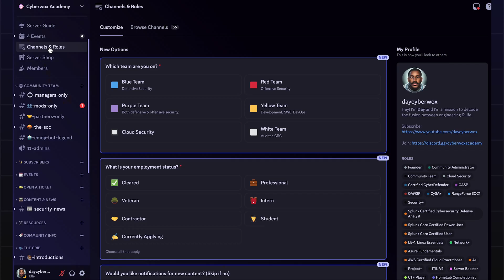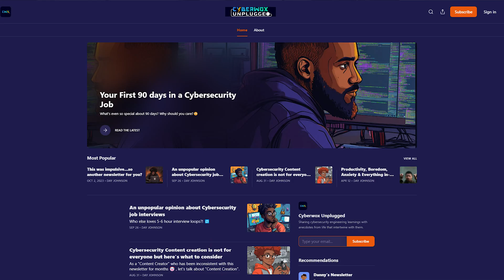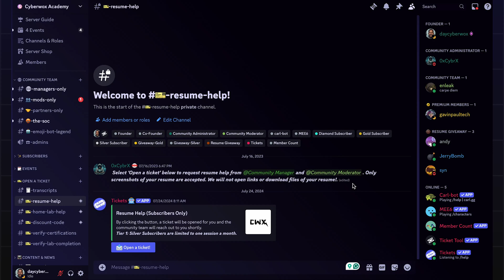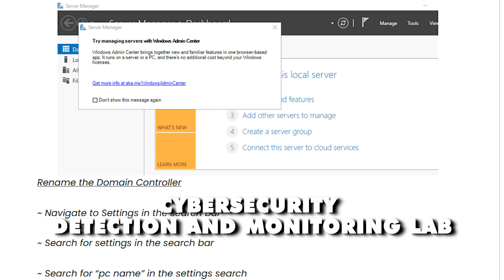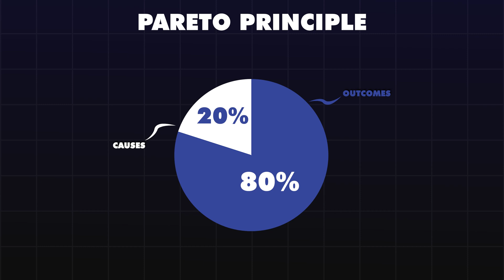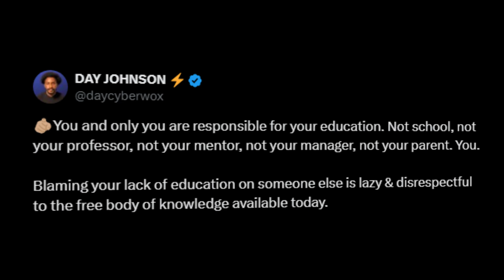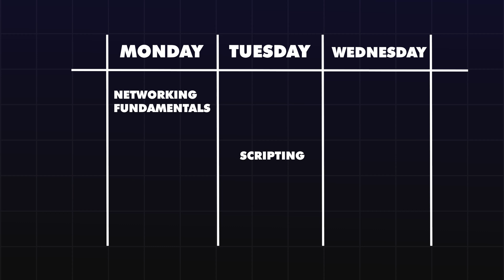If I Wanted a Cybersecurity Internship in 2026, I'd do this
|| Get started with the blue team training platform focused on the defensive side of cybersecurity, where you'll learn, validate, and advance your CyberDefense skills with ‪@RealCyberDefenders‬

00:00 Intro
01:25 CyberDefenders
02:14 Principle 1
05:12 Principle 2
09:54 Principle 3
11:33 Principle 4
13:18 Principle 5
14:34 Principle 6
16:23 Bonus Tip
16:44 Final Thoughts